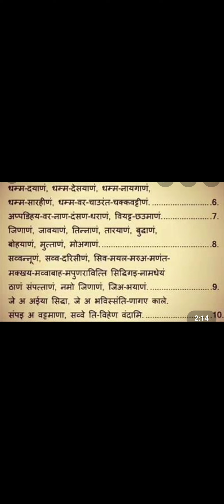Jain namuthunam shikhe mere sath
jain pathsala# east aur west jain
 pathsala is best#